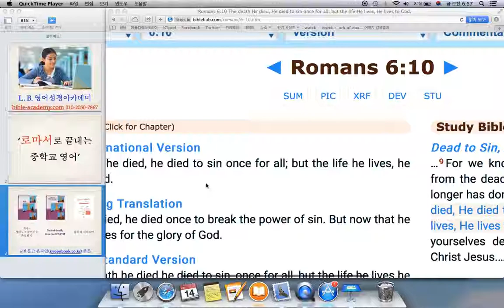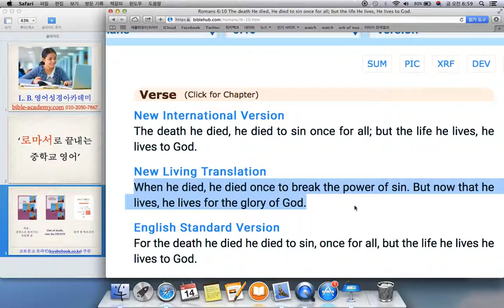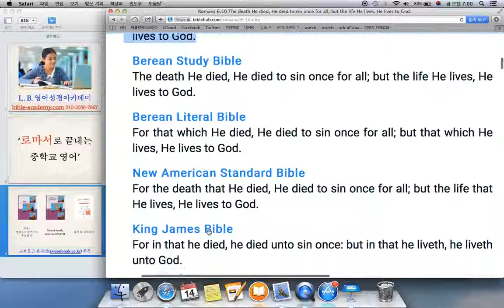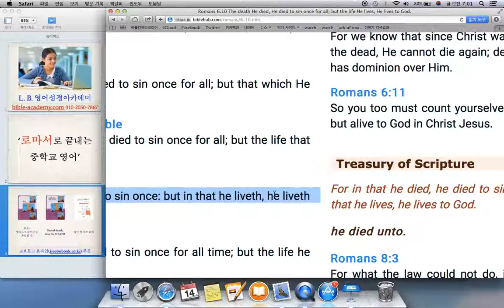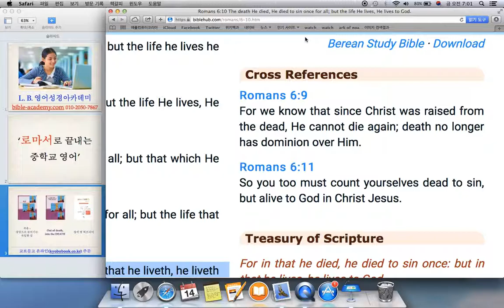로마서 6장 10절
L. B. 영어성경아카데미(bible-academy.com) - 죄에 대해 모두를 위해 돌아가신 예수 그리스도께서 이제는 영원히 하나님을 위해 살아 계십니다. 이것이 우리의 체험이 되길..